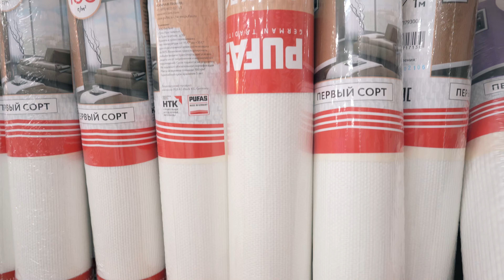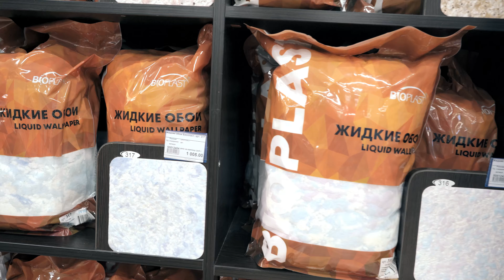Обои 2022 | Советы по выбору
Бумажные или флизелиновые, под покраску или виниловые – какие обои выбрать?! И если вы все еще не нашли ответ на этот вопрос, тогда скорей смотрите наш новый выпуск на канале. В нем мы уже рассказали про все типы обоев, их особенности, как выбрать и на что обратить внимание.

❗Только до 30 июня в гипермаркетах и на novacentr.ru действует скидка от 15% на весь ассортимент обоев в рамках акции "Море скидок":

Был ли полезным для вас выпуск?